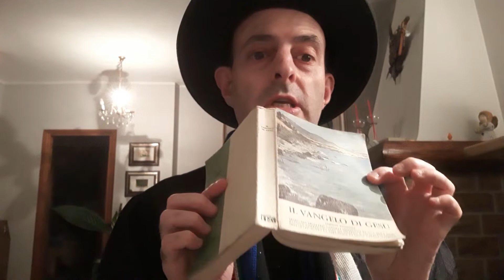Ricomincia il campionato torna don Gigi Inter in vista della partita con il Lecce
Una preghiera veloce per la squadra nerazzurra